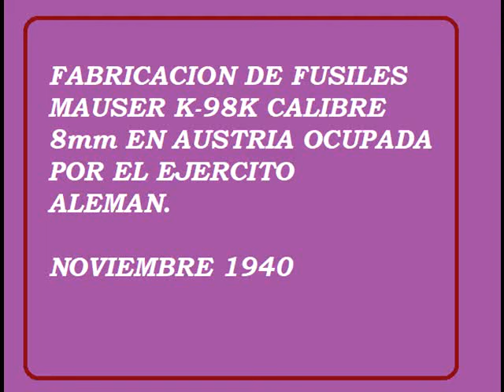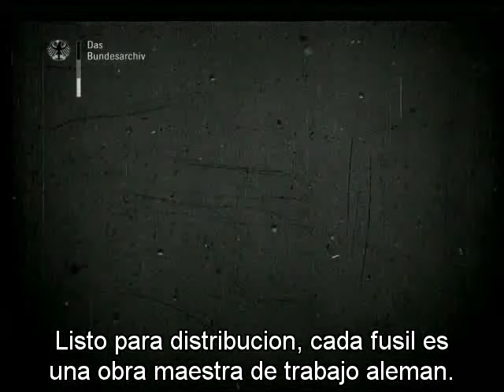Fabricando el Mauser K98K - Austria 1940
Fabricacion del K98 en Steyr Austria